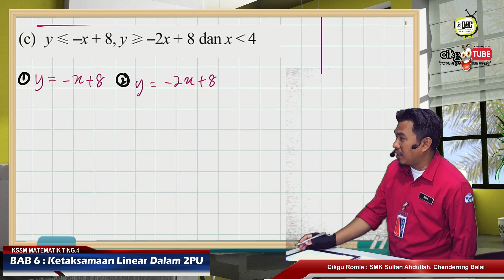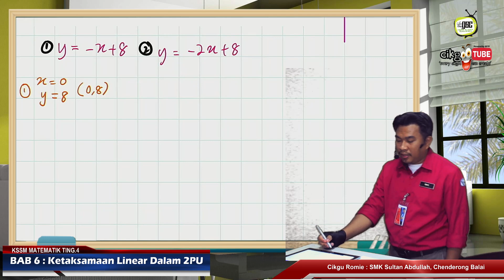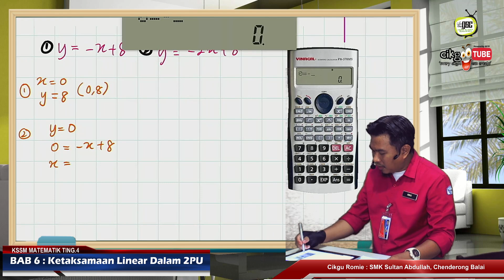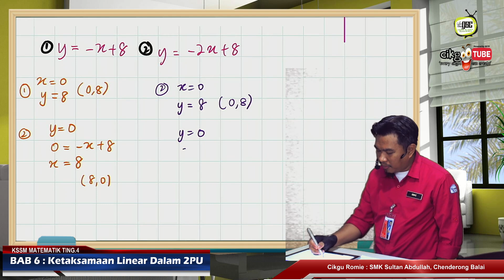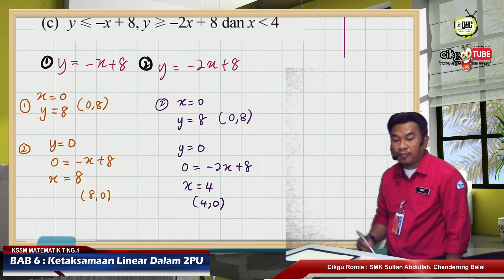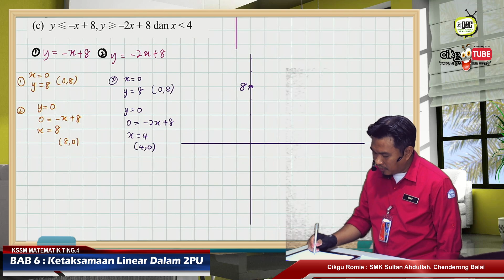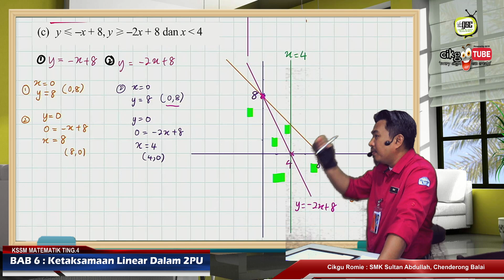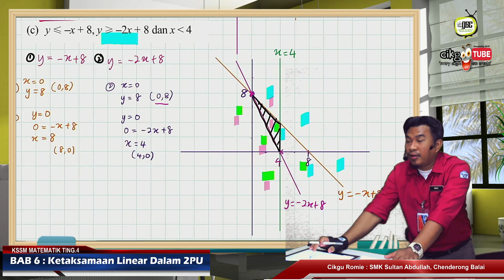KSSM20 4IT 09 Ketaksamaan Linear Lakar Graf & Lorek Rantau Ketaksamaan